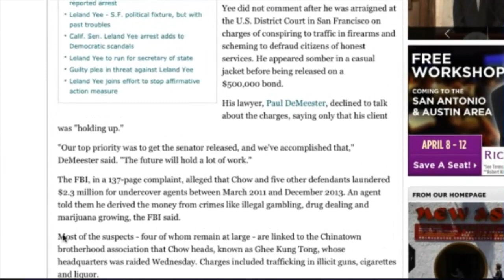California State Senator Arrested For Gun Running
California state Sen. Yee arrested in corruption case

Senator Leland Yee is chased by reporters as he leaves the federal building in San Francisco, CA, Wednesday Mar. 26, 2014. The FBI raided State Sen. Leland Yee's office in Sacramento and other locations were searched by the FBI in San Francisco. He was reportedly arrested on public corruption charges Wednesday morning amid raids of his office in Sacramento and searches by the FBI in San Francisco. Photo: Michael Short, The Chronicle

State Sen. Leland Yee, an outspoken advocate of gun control and open government, was arrested Wednesday on charges that he conspired to traffic in firearms and traded favors in Sacramento for bribes - campaign cash paid by men who turned out to be undercover FBI agents.

Yee, a Democrat who represents half of San Francisco and most of San Mateo County and is running for secretary of state, was one of 26 people ensnared in a five-year federal investigation that targeted Raymond "Shrimp Boy" Chow, a notorious Chinatown gangster who had claimed to have gone straight, officials said.